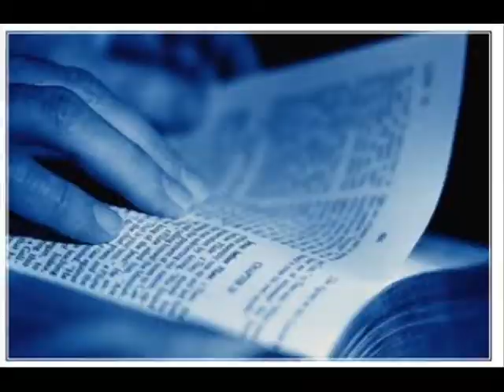I AM, alone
This is a video about the wrath of God against the false prophets.